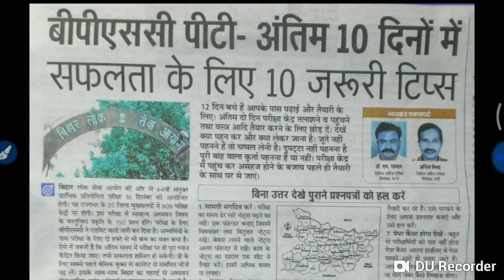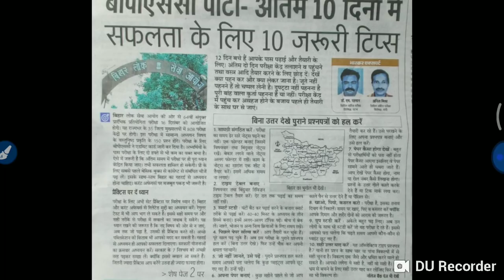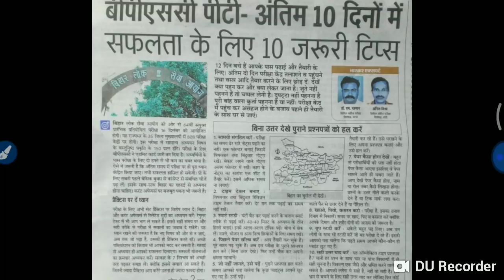64 वी BPSC PRE - अंतिम 10 दिनों में सफलता के लिए 10 जरूरी टिप्स।